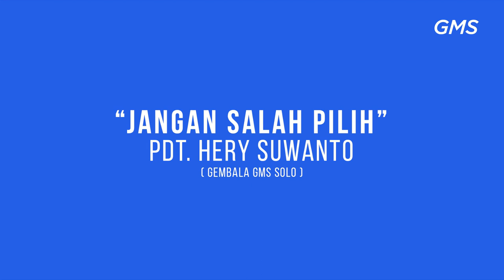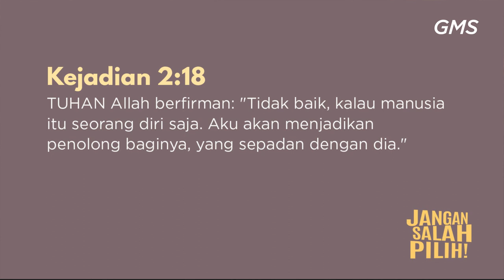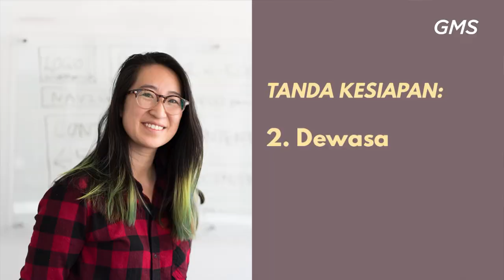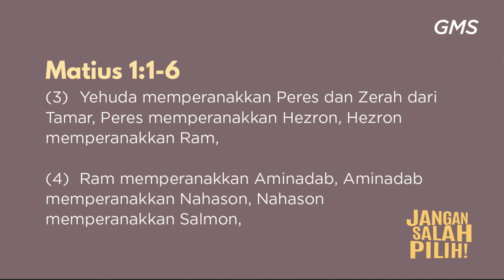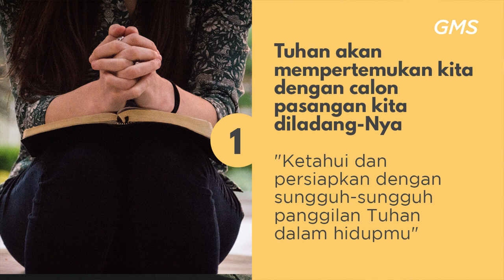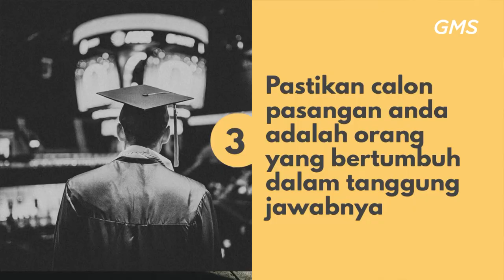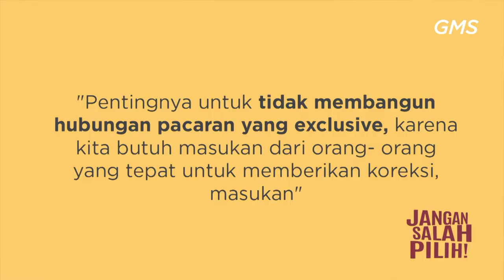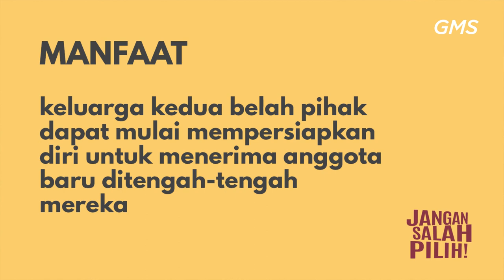GMS SOLO - JANGAN SALAH PILIH - Pdt Hery Suwanto